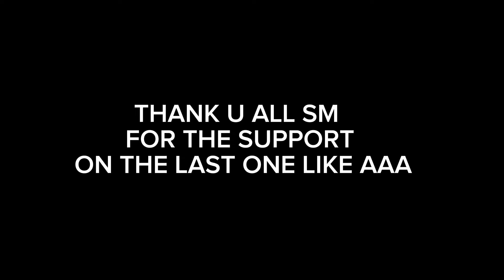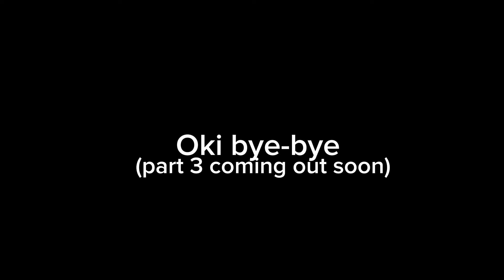The Amazing Digital Circus Streamily Stream Funny Moments (Part 2)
All of this was streamed on streamliy on YouTube

In this video I went through a 3 hour live stream and picked out what I would belive are the funniest parts. I hope you all enjoy :D